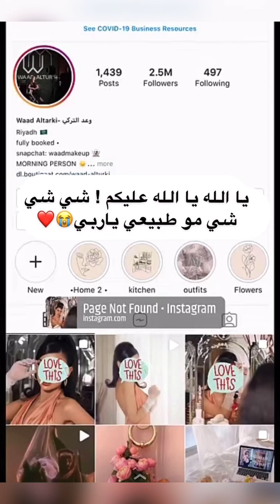مكياج تتوريال لوك فنتج الستينات - وعد التركي